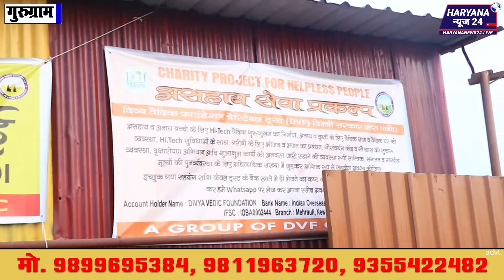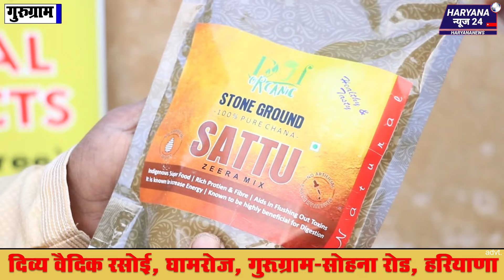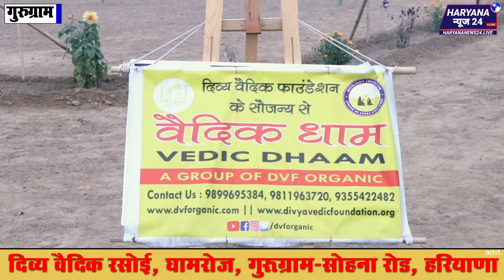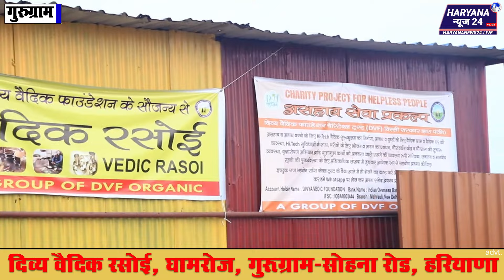भारत की सबसे अनोखी दिव्य रसोई! गाय का घी, गुड़-शक्कर सहित 50 देसी चीजें! कलयुग में सतयुगी भोजन!